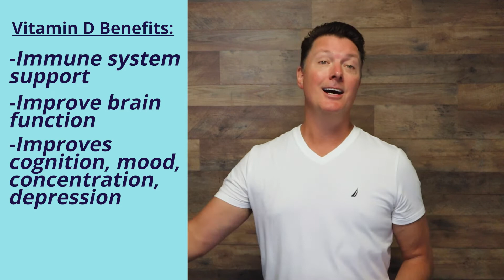4 Supplements You Need To Take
Dr. Davis is breaking down 4 main supplements every American should be taking.

We made getting your supplements even easier by having a monthly nutritional subscription! Each and every month your supplements arrive at your door without you even having to remember to go to the store. Long gone are the days of running out of your core supplements.

This content is for informational and educational purposes only. It is not intended to give medical advice or to take place of medical advice or treatment from a personal physician. All viewers of this content are advised to consult their doctors or qualified health professionals, regarding specific health questions. Neither,  Dr. Davis, Davis Nutrition, nor the publisher of this content takes responsibility for any possible health consequences of any person or persons listening, reading, or following the information in this educational content.  All viewers of this content, especially those taking prescription or over-the-counter medications, should consult their physician or qualified health professional, before beginning any nutrition, supplement, exercise, or other lifestyle programs.